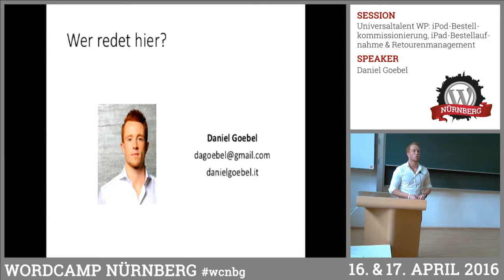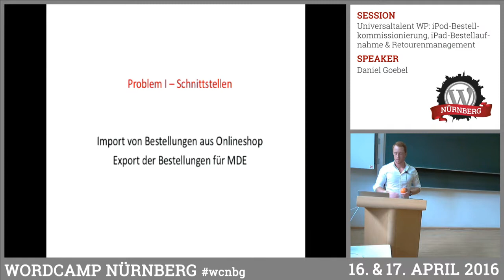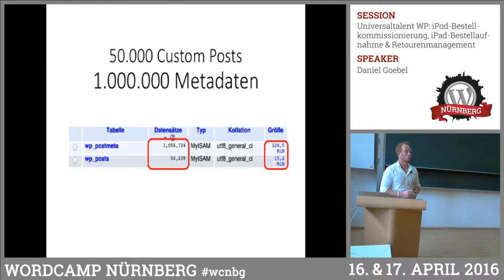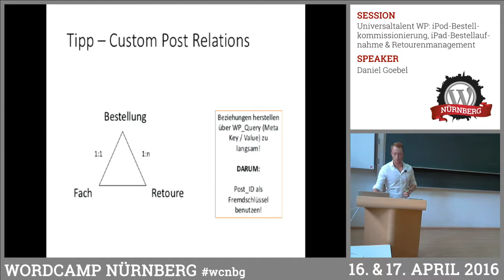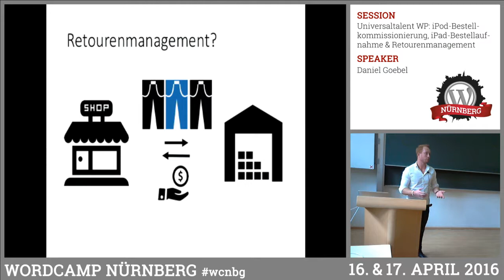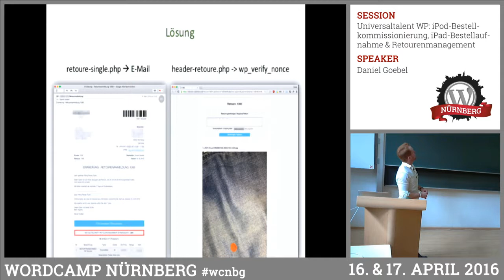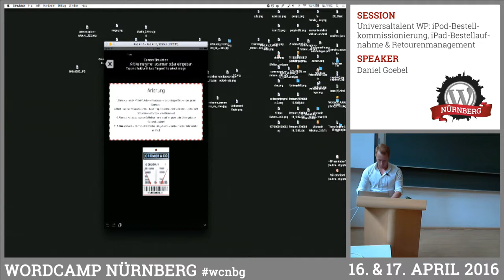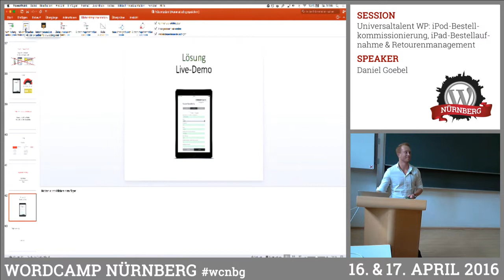Daniel Goebel: Universaltalent WordPress – iPod-Bestellkommissionierung, iPad-Bestellaufnahme u...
Alle sagten: „Es geht nicht.“ Da kam einer, der das nicht wusste und tat es einfach. Oder: Wie man tausende Artikel im Online-Modehandel mit Hilfe von WordPress und iPods komissioniert. Die Aufnahme von Kundenbestellungen im Einzelhandel durch den Einsatz von WordPress „sexy“ gestaltet oder WordPress als Workflow-Management-System „missbraucht“, um Arbeitsabläufe bei der Bearbeitung von Retouren zu automatisieren.